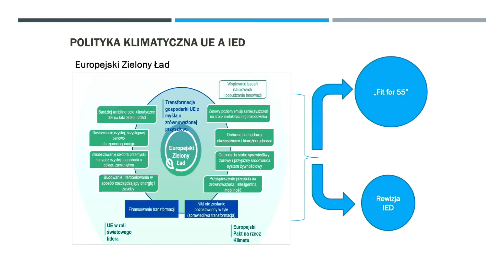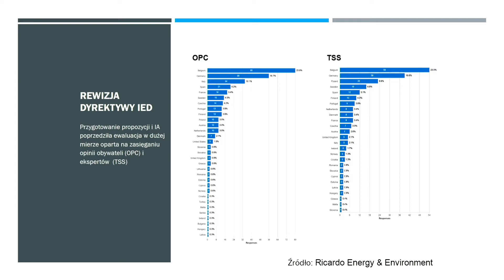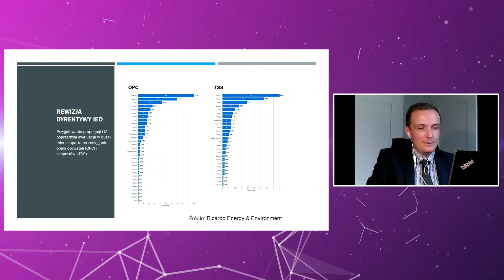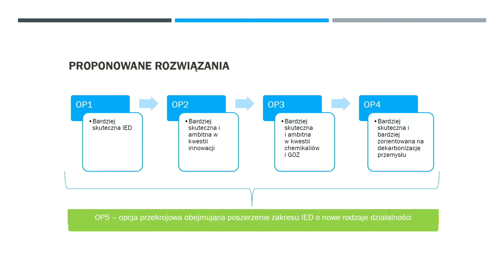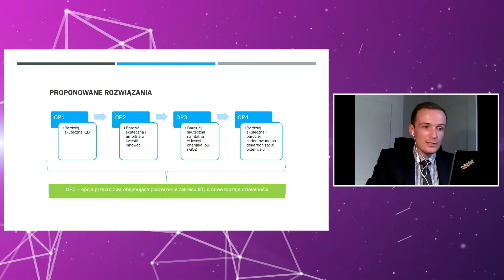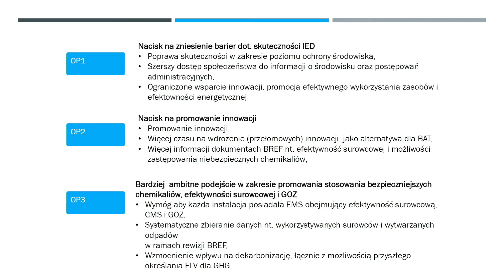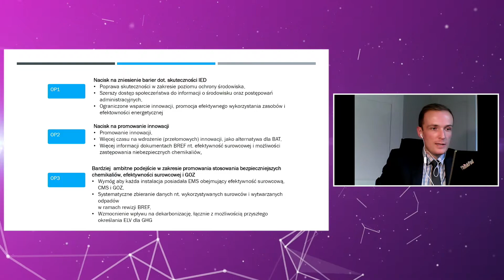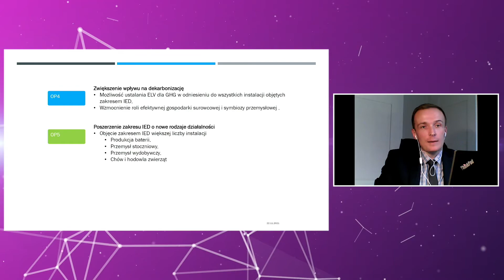Emisje przemysłowe dziś i jutro - co zmieni rewizja dyrektywy IED? - II TECHCO FORUM PIPC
W dniach 23-24 listopada 2021 r., w formule stacjonarnej odbyło się wyjątkowe spotkanie branży chemicznej, organizowane przez Polską Izbę Przemysłu Chemicznego (PIPC) – II TECHCO Forum. Wydarzenie łączące w sobie trzy kluczowe wydarzenia PIPC w trzech blokach tematycznych – Program Bezpieczna Chemia, Forum Ekologiczne Branży Chemicznej oraz Projekt Chemia 4.0 – stanowiło niezwykłą okazję do dyskusji, prezentacji, omawiania case studies i najnowszych rozwiązań produktowych dla całego  polskiego przemysłu.

W ramach I dnia konferencji gościem był Marcin Wiśniewski, Radca, Departament Instrumentów Środowiskowych, Ministerstwo Klimatu i Środowiska. Tytułem rozmowy eksperckiej było: "Emisje przemysłowe dziś i jutro - co zmieni rewizja dyrektywy IED?". Moderatorem rozmowy była Klaudia Kleps, Koordynator Pionu Rzecznictwa i Legislacji, Senior Ekspert, Polska Izba Przemysłu Chemicznego.